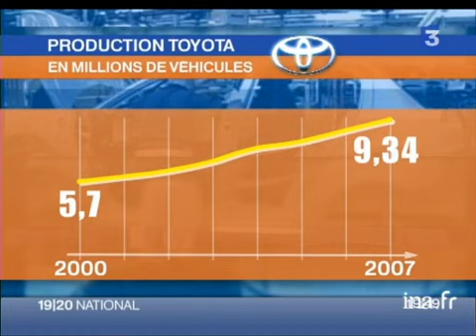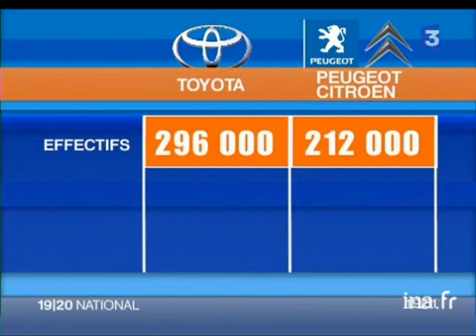[Toyota n° 1 de la construction automobile]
25 avril 2007
Reportage sur les performances du constructeur automobile Toyota, devenu le numéro un mondial en vendant entre janvier et mars 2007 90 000 voitures de plus que General Motors. Interview d'un concessionnaire Toyota en France et extrait d'une déclaration de Jacques CALVET, ancien Pdg de Peugeot SA, le 30 avril 1991, au sujet de l'arrivée de Toyota en Europe. Images d'archive INA